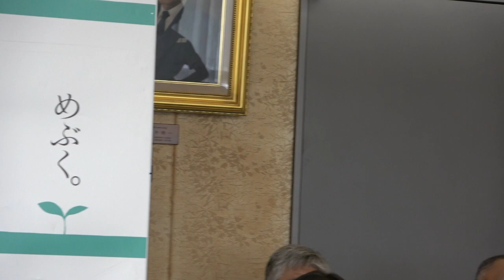8月9日 前橋市長記者会見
(1) 前橋文学館開館30周年記念イベントを開催します
(2) 働き方改革に向けた「週休３日制」を試行します【県内初】
(3)  降ひょう被害に係る支援を実施します
(4) その他
　・地域一体となった観光地・観光産業の再生・高付加価値化事業採択

00:00:00 記者会見開始
00:02:14 文学館開館30周年記念イベント
00:10:20 「週休３日制」を試行
00:30:38 降ひょう被害に係る支援を実施
00:41:00 地域一体となった観光地・観光産業の再生・高付加価値化事業採択

（案件資料がご覧いただけます）
前橋市長記者会見一覧はこちら